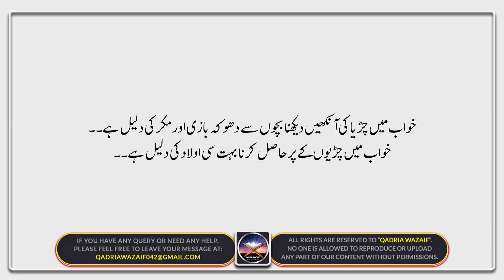Khwab mein Chiriya Dekhne ki Tabeer | Sparrow Dream Meaning | خواب میں چڑیا دیکھنے کی تعبیر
In today's video, In Sha Allah, I will tell you the complete interpretations of seeing a sparrow in a dream. If someone saw a sparrow in a dream, got a sparrow wing, slaughtered a sparrow, caught a sparrow, then the interpretation of all these dreams will tell you today.
All these interpretations are being told to you by using the books of authentic and advanced jurists and scholars, especially Hazrat Imam Ibn Sirin. Hazrat Imam Jafar Sadiq (RA) Hazrat Ismail Nabulsi. The books of Hazrat Ibrahim Kirmani are included.